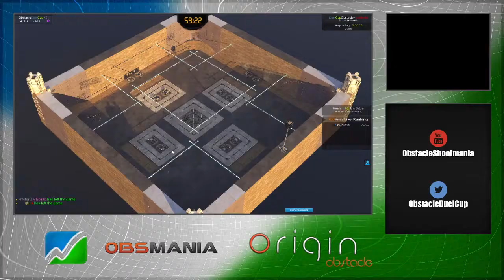OBSTACLE DUELCUP #19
Date : 15/03/2015